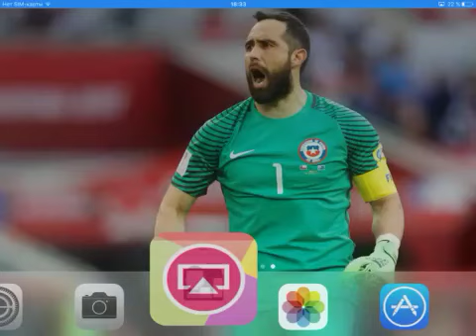#1 / Minecraft Battle / Xaxum enq Hayeren